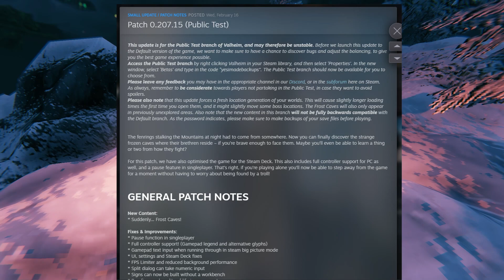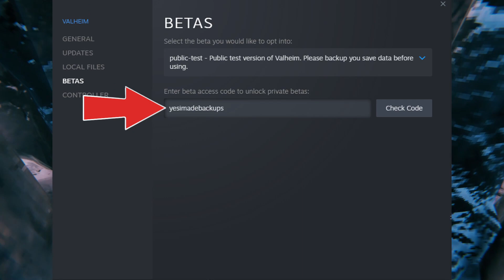Valheim - Пещеры, новые монстры и новая броня - Новости обновлений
В настоящее время проходит бета тест грядущего обновления для Valheim.
В обновление входят долгожданные пещеры, новые монстры, новая броня и оружие.
В данном видео кратко рассказывается обо всём этом.
Более подробный гайд по пещерам и новой броне выйдет чуть позже.

Код для доступа к бета-версии игры: yesimadebackups
Как открыть доступ к бета-версии:
1. Сделайте бэкап сохранений.
2. Правой кнопкой мыши нажмите на Valheim в библиотеке Steam.
3. Свойства - BETA - введите код, указанный выше, в нижнее поле - в верхнем поле появится опция перехода на бета-версию.
4. Возле названия игры должна появиться надпись public-test.
5. Наслаждайтесь!

Но, что куда важнее, они помогают мне определяться с будущим контентом, поэтому не стесняйтесь, нажимайте, и однажды этот канал станет именно таким, каким вы хотели бы его видеть!